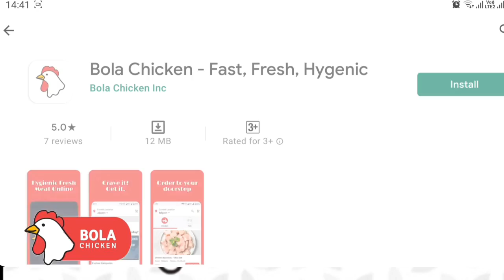जळगाव: लसीकरणा वरून काळे झेंडे दाखवत निषेध